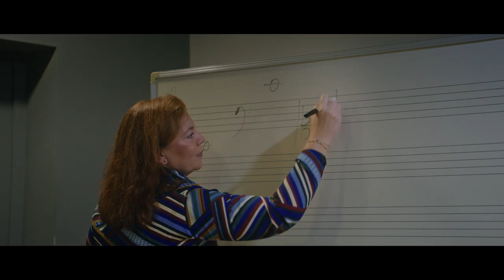3 Aldeanas del siglo XXI Andalucía Cristina Romero Tizón